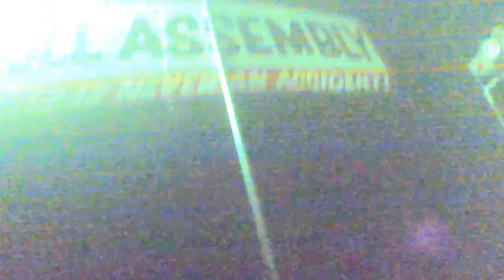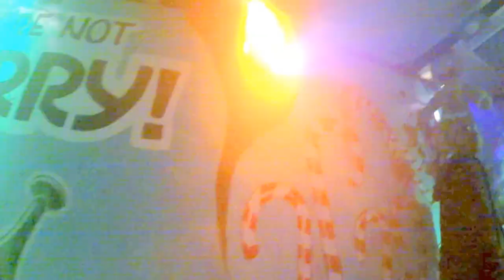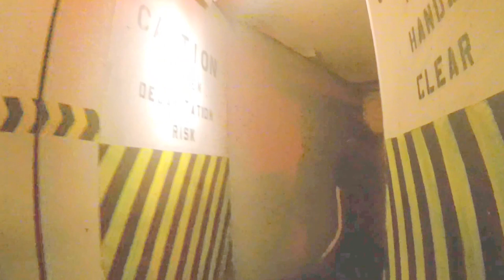Toy Factory Maze- - Great Americas Halloween Haunt 2014